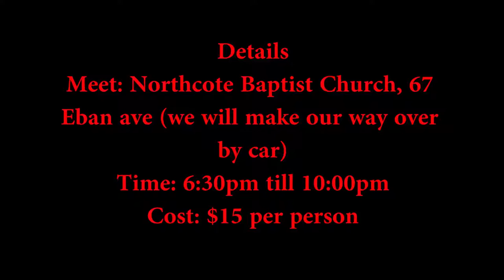NBC Youth - Parakai 2017 Promo